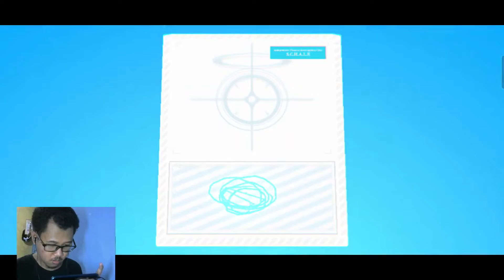Cara Reroll Gacha - Blue Archive (Android)